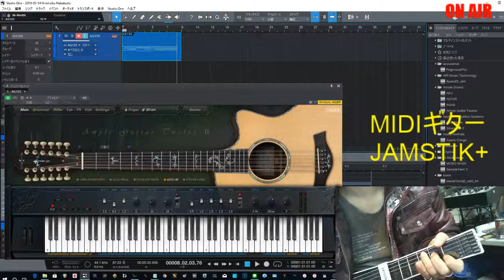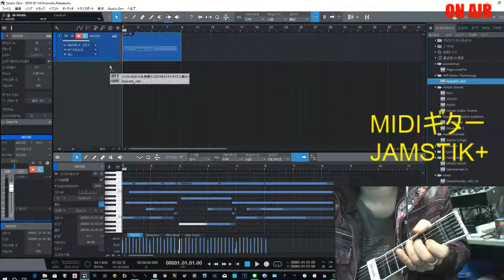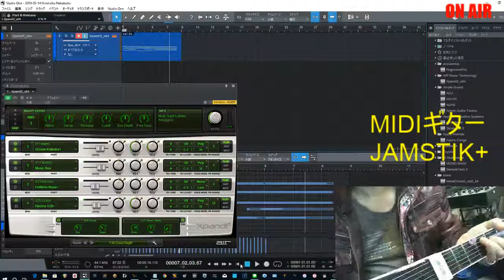jamstik+の面白い使い方 ～MIDIギターならではの境地～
MIDIギター　JAMSTIK+でWindowsDAWに入力
（USBに挿すだけでMIDIコントローラーになります）
そして、音源をXpand!2に切り替えると面白い効果が・・・